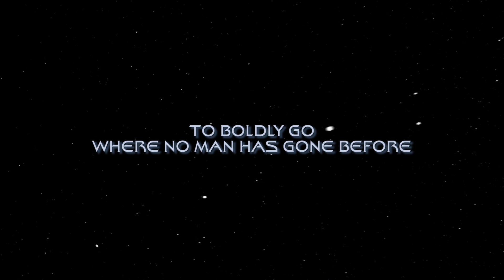Star Trek - Enterprise Beauty Pass CG Animation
Beauty pass and TMP style Warp jump

After several little modifications now the final shot